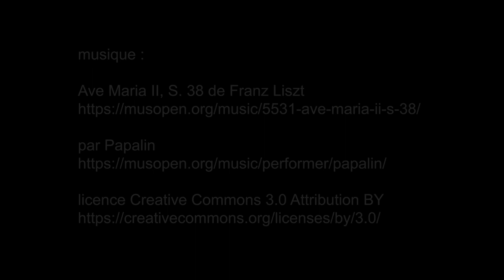Église Saint-Sulpice de Paris - Paris 16 mars 2020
Ave Maria II, S. 38 de Franz Liszt